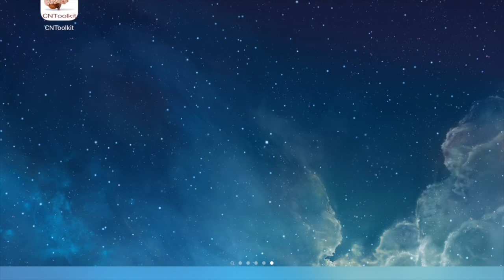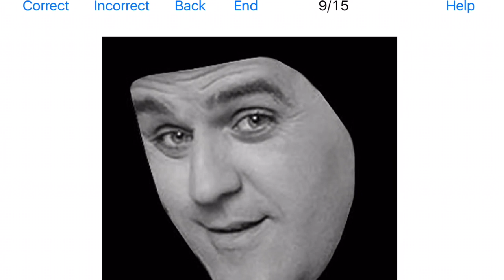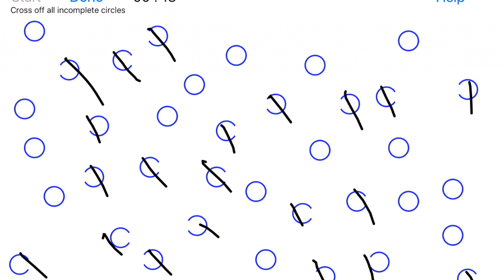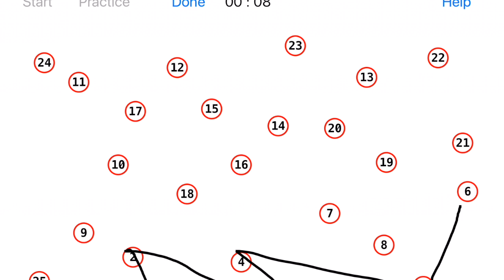CNToolkit app video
This app is a collection of digitized tests which are traditionally given on paper to subjects. It currently contains 9 different tests, and is open to future expansion. This program was written in Swift using XCode, linking multiple subclasses and view controllers for each test via a single main storyboard. Each test is targeted towards a specific disease, syndrome, or region of the brain. The app allows for these tests to be efficiently accessed by doctors instead of keeping separate paper copies for each test. In addition to the convenience of a compiled resource for medical testing, the iPad technology allows for detailed data such as timing and sequence to be tracked to a more accurate degree than was possible on paper, leading to results with much greater potential applications. Upon launching the app, doctors can enter customizable patient information, tailoring it to their individual usage of the tests. The tests are contained on a menu screen for easy selection. Furthermore, each test comes with a built-in help section which contains instructions and a description of that test. All the results from each session of tests are consolidated on a separate page which is readily accessible from the menu screen. Doctors can email the results directly from the app, including automatic screenshots and key details about timing, correctness, and sequence, for quick and easy storage.

Ellison Lim, Seth Amarasinghe, Isabella Aslarus